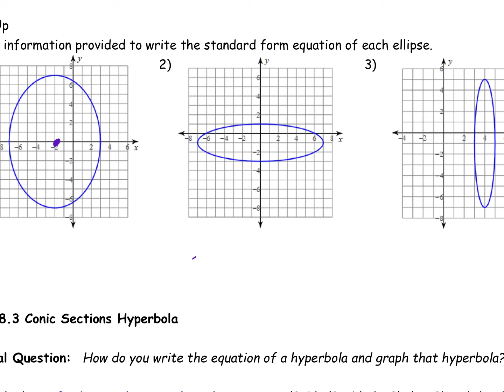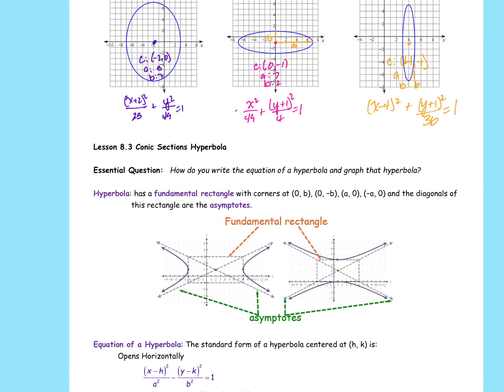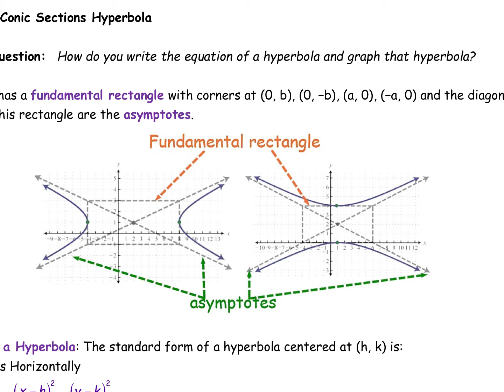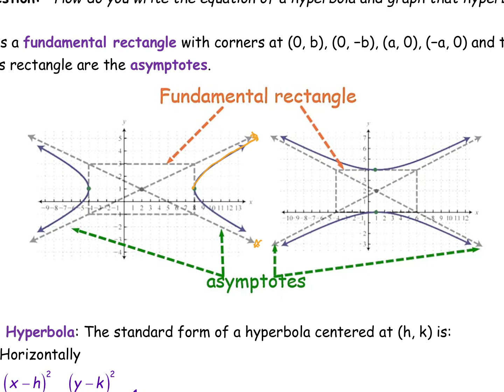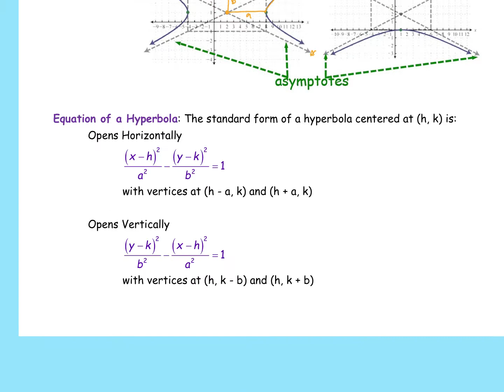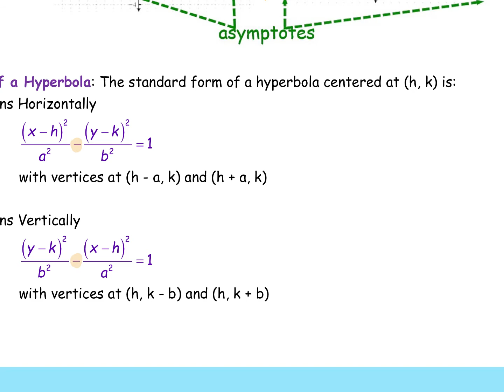Lesson 8.3 Conic Sections Hyperbola.mp4